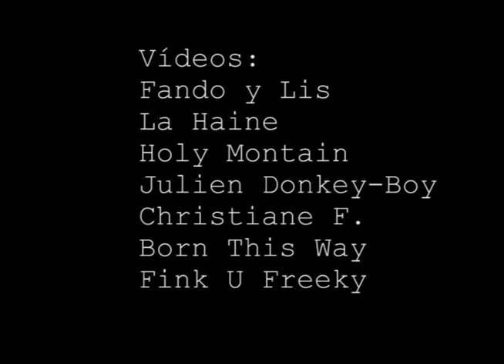Vanguarda Surrealista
Trabalho final individual de Carolina Alves Pacheco.
Disciplina: Montagem Cinematográfica.
Professora: Clélia Mello.
Projeto sem fins lucrativos